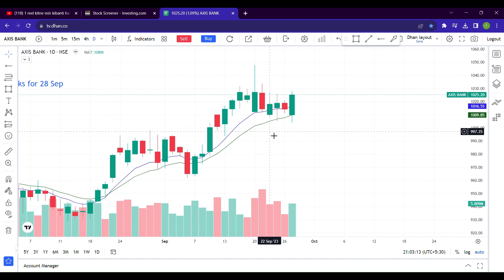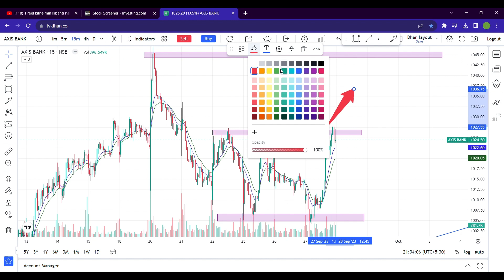Intraday stocks 28 Sep